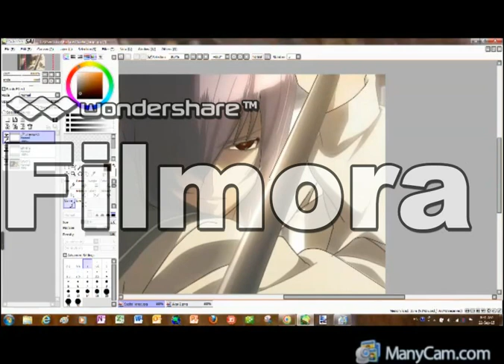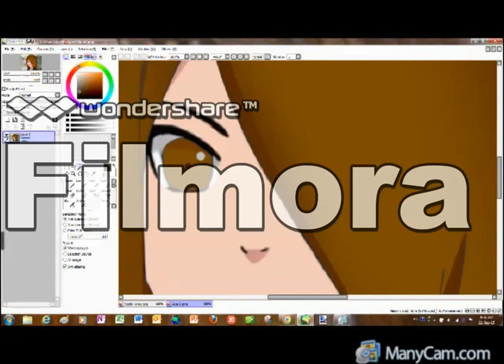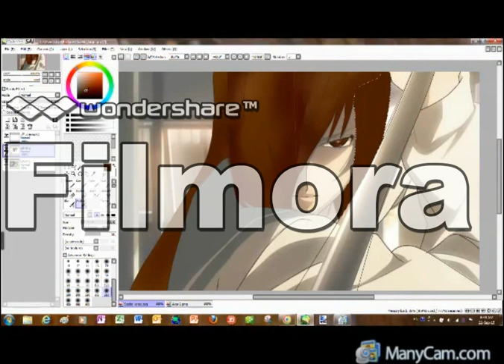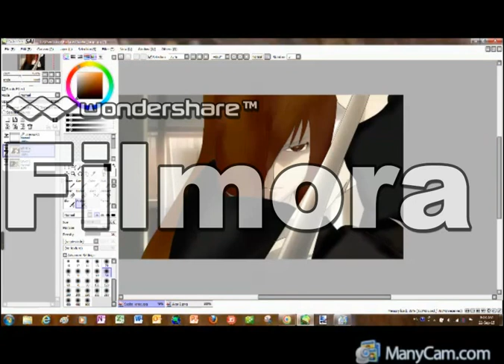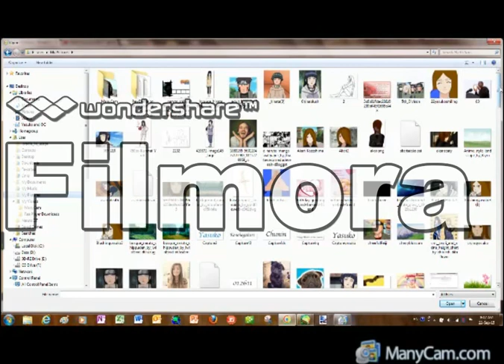Editing Akari Kazeshima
The Filmora didn't let me remove its watermark. But you can still see, right? I haven't bought the full version yet.